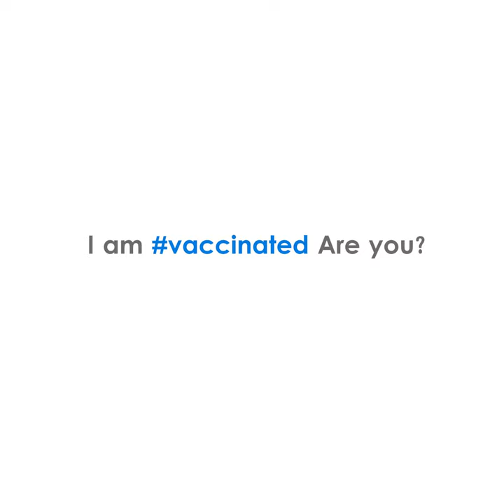Athulya Seniors Vaccinated - Covid 19 Vaccine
Our Elders got the Covid-19 Vaccine and we have compiled the moments into a short video. We would like to thank MGM Hospitals and Apollo Hospitals for giving our seniors a safe experience!